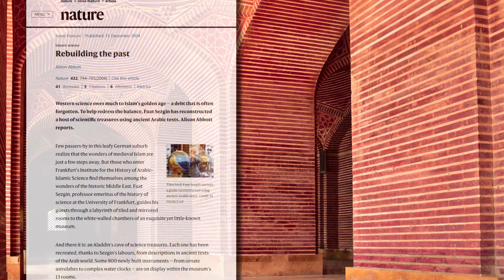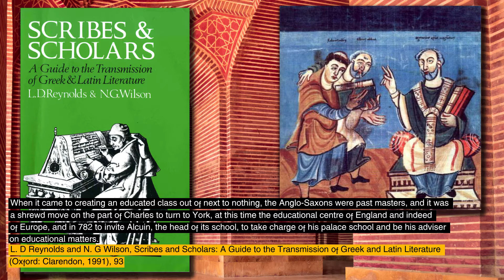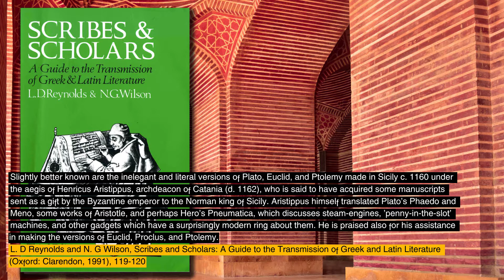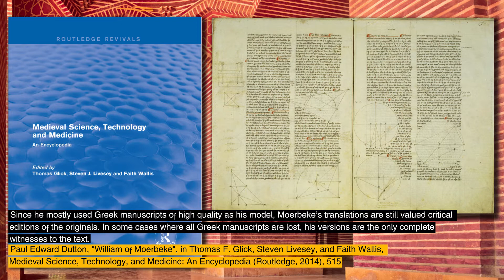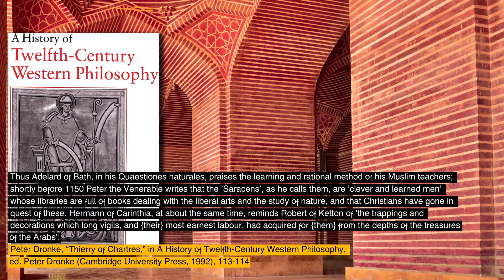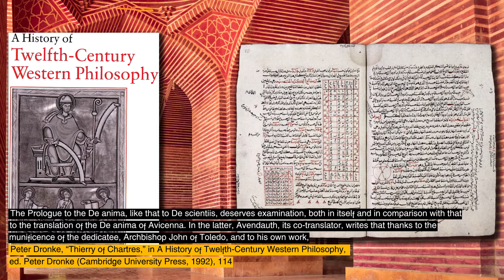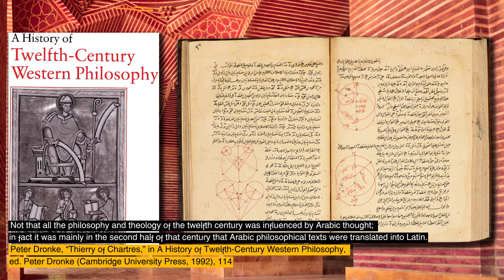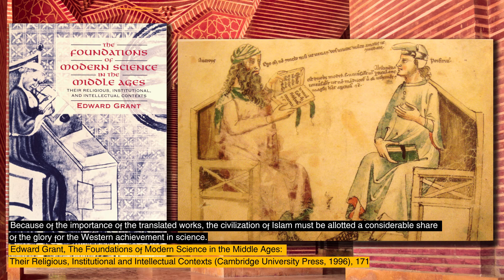Islamic Golden Age #4 | textual transmission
This is the fourth in a series of videos correcting various claims made about the Islamic Golden Age. See the first video in this series for the context. This video addresses claims about the transmission of Greek and Roman texts to Western scholars by Muslim scholars.

Timestamps
00:00 Start
00:07 Claims about the transmission of Greek texts to Western scholars
01:42 Western & Eastern scholars maintained some access to Greek texts
02:10 Western scholars translated Arabic texts to Latin whenever possible
02:25 Western scholars recovered Aristotle independently of the Muslims
12:20 Very few Greek texts were recovered via Arabic translations
20:22 Greek texts recovered via Arabic were nevertheless highly valuable